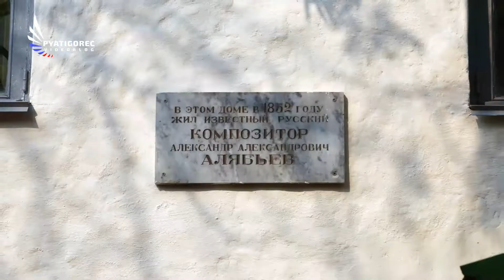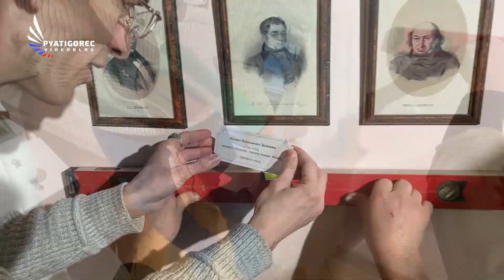Новая интерактивная экспозиция в Государственном музее-заповеднике М.Ю.Лермонтова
Дому на углу улиц Cоборная и Буачидзе в Пятигорске ровно 200 лет… Последние 25 - он известен, как «Дом композитора Алябьева», как часть Государственного музея-заповедника Михаила Юрьевича Лермонтова.
В минувший четверг здесь открылась новая экспозиция: «Лермонтов в музыке, театре и кинематографе». В духе времени часть экспозиции интерактивна: здесь можно увидеть фрагменты фильмов по роману «Герой нашего времени», драме «Маскарад», услышать арии из опер и постановок, созданных на основе произведений Лермонтова.